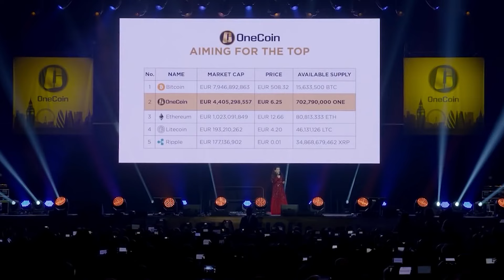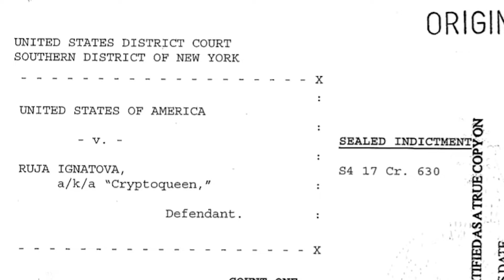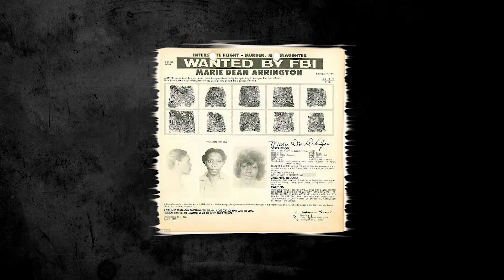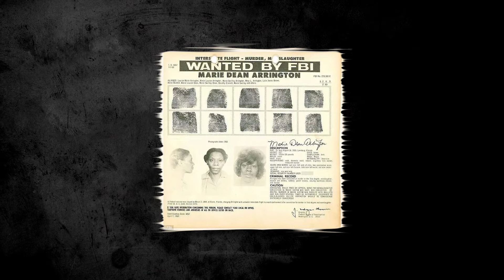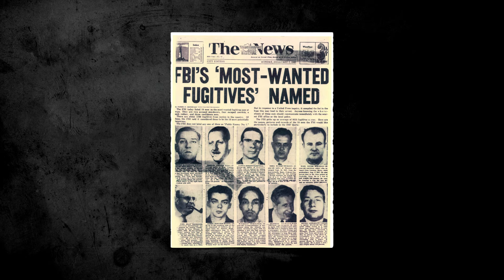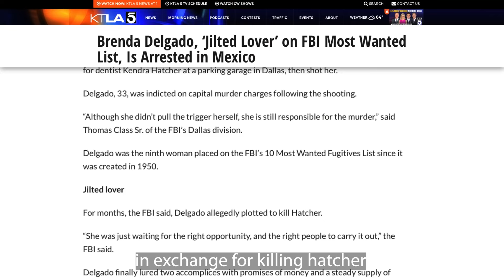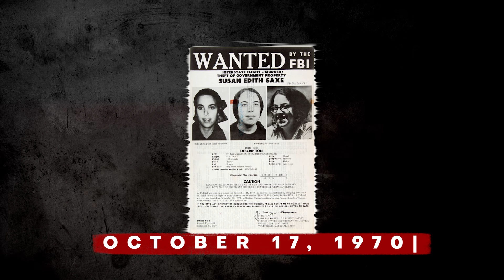FBI FINALLY Revealed The World's Most Wanted Women